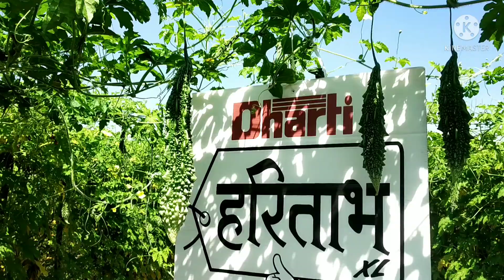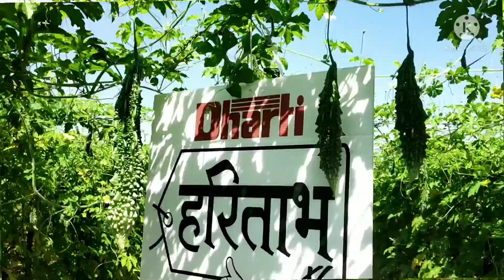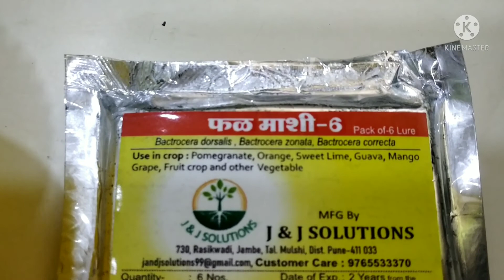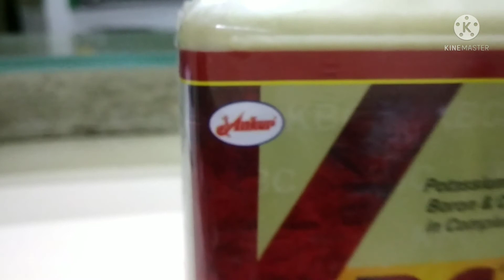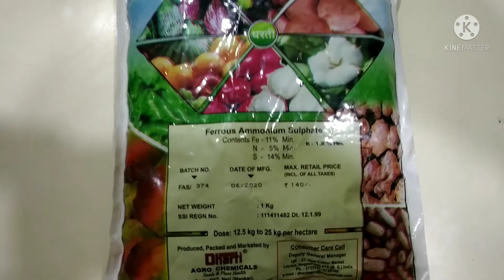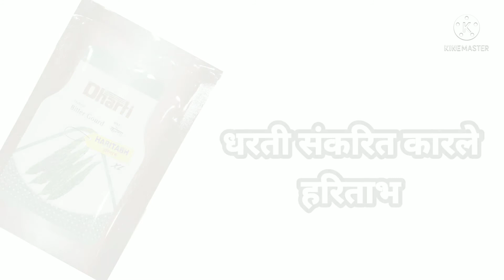LONG BITTER GOURD , लांब कारले , धरती हरिताभ , HARITABH